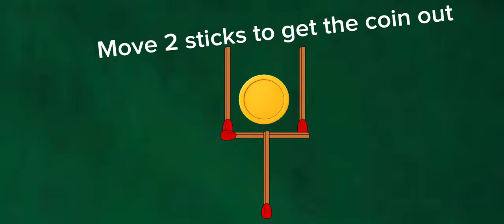I make Let's plays videos about IQ test fypシ 'maths